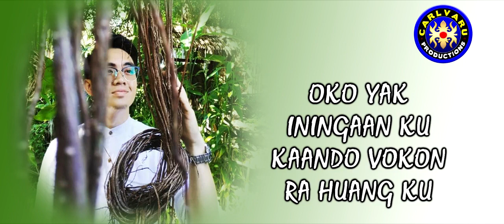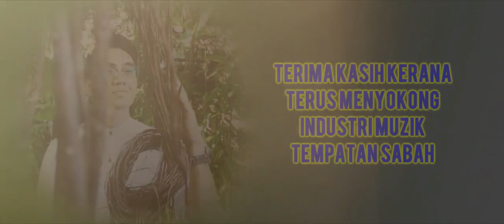LAGU MURUT OI RINA - AFIEZAL KIKO AMIR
Lagu dan Lirik : Amir Apas
Studio Rakaman : Carlvaru Productions (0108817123)
COPYRIGHT BY CARLVARU PRODUCTIONS